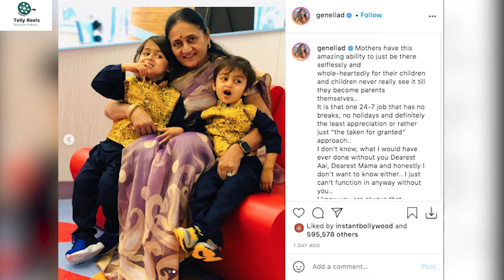Riteish And Genelia Wished Their Mothers and Their Kid Wished Genelia Happy Mothers Day